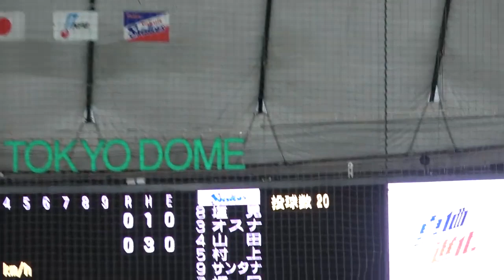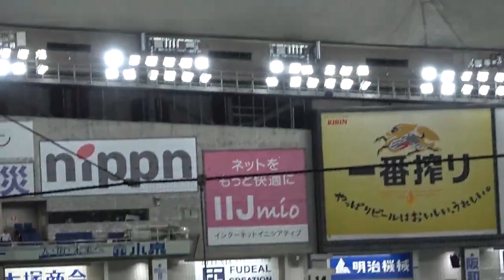超絶！広島カープ鈴木誠也 2021ホームラン集 seiya suzuki MLB Major League Baseball